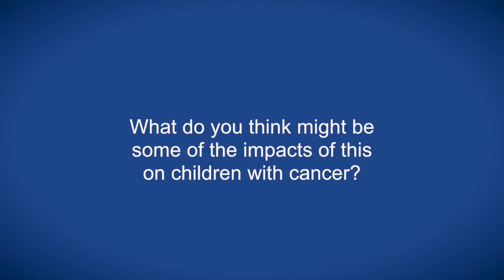miRNA screening for germ cell tumours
Dr Murray speaks with ecancertv at Childhood Cancer 2016 about his research, made possible by a grant from Children with Cancer UK.

He sets out how miRNA profiles of malignant germ cell tumours identified conserved clusters in patients, which have informed screening and targeting for these 'red flags'.

Dr Murray outlines the diagnostic significance of screening and possible combined therapies against these conserved mutant miRNAs for both high and low risk patient subgroups.